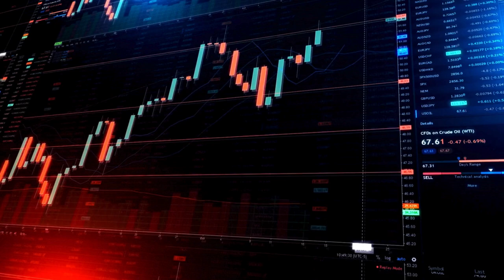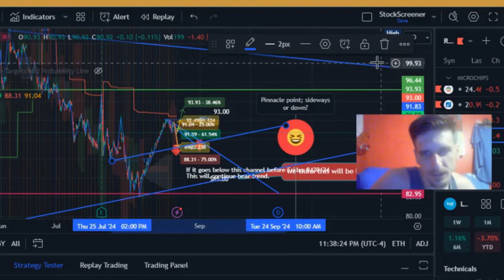$LOGI Stock Will Get Slashed By the Bears? DiamondAI Stock Trading Winner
My name is John Diamond, my directional swing percentage is over 85% wherefore, the amount of revenue I gain based on my analysis is very lucrative for me trading options contracts.

I will introduce the $LOGI logitech stockmarket trade as this will be a bearmarket traders dream. When you need to react is when they drop to $88. This means their directional swing will continue the downtrend distribution channel. This is the worst case scenario for logitechshareholders . Follow diamondAI if you want the best stockpicks online to make